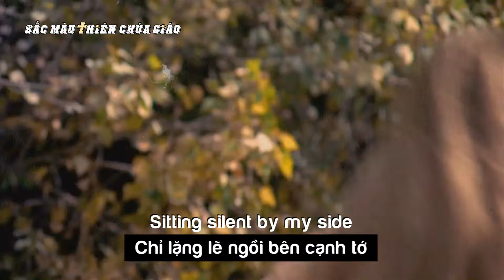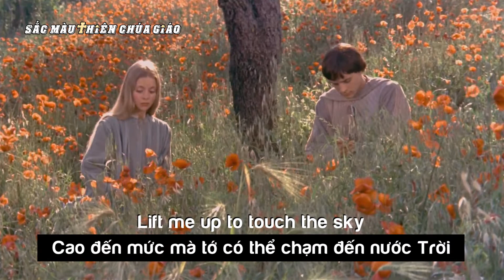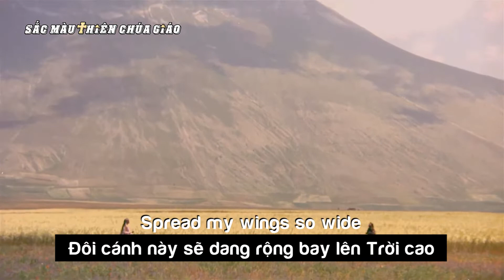[Eng+Viet] Proud Of You - Tình bạn chân chính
Khi nói đại diện cho tình yêu nam nữ, thì chắc hẳn nhiều người sẽ nhớ đến câu chuyện "Romeo và Juliet"
Còn nếu là tình bạn nam nữ? thì chính câu chuyện của Thánh Francis và Thánh Clare là minh chứng tuyệt vời nhất cho tình cảm thiêng liêng này.